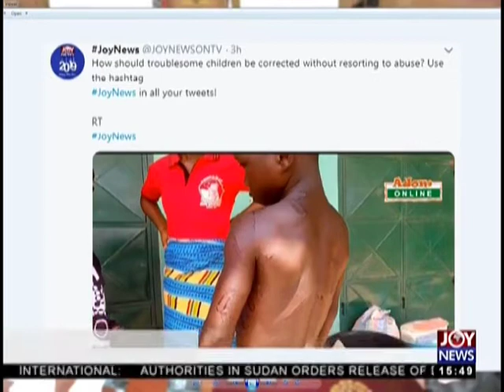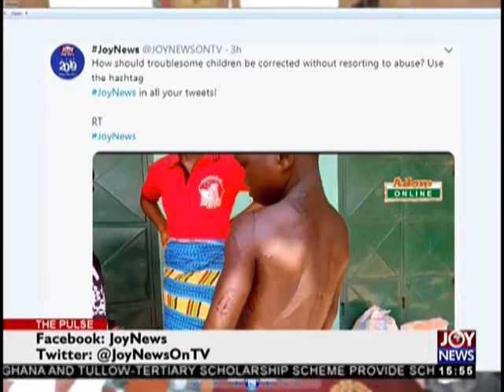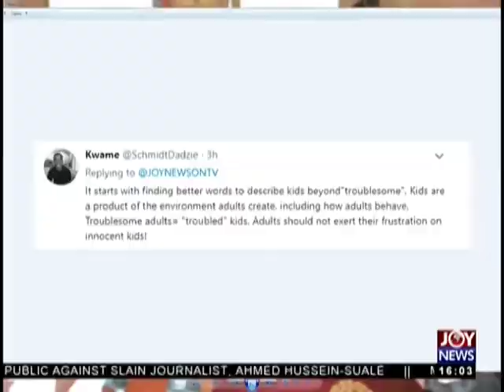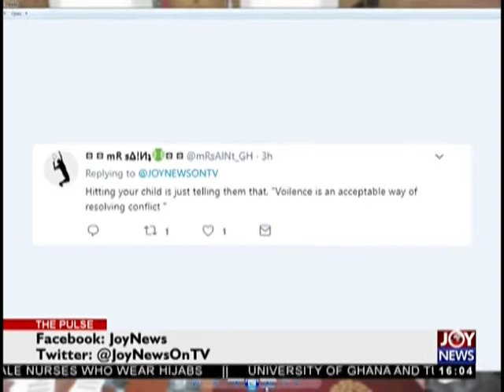Child Abuse - The Pulse on JoyNews (30-1-19)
Rotten arm of 5-year-old boy amputated after stepmother inflicted cutlass wounds